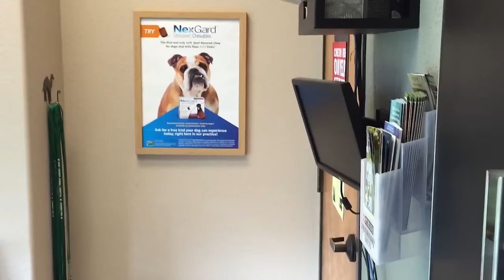Most Emotional Soldiers Coming Home Compilation !